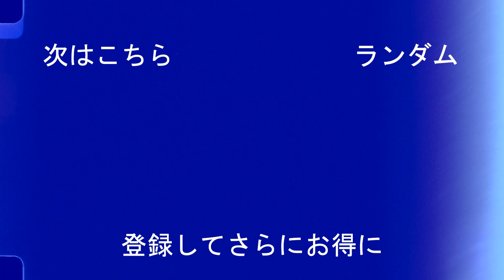藤尾翔太 - 未来の日本のスター - (Shota Fujio)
藤尾翔太の軌跡 見所を紹介！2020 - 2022